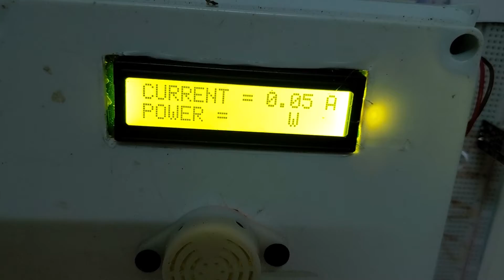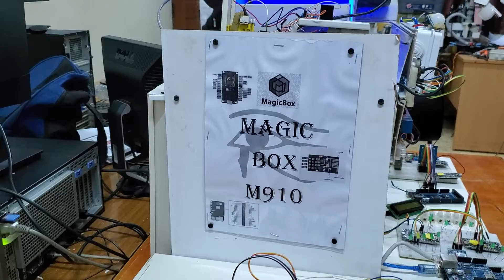Magic Box With combined technologies including WiFi Camera and solar monitoring system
IT Was made at Islamic University In Uganda Kampala campus under Motion Analysis and Research  Laboratory(MARL)
The camera on it is monitored and controlled using social media you can chat with your home security camera on whats-app, Facebook and telegram in any language of your choice